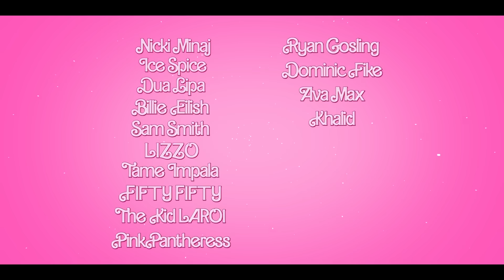Barbie The Album x Movie Trailer (2023)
Check out the official Barbie trailer starring Margot Robbie!

Starring: Margot Robbie, Ryan Gosling, Will Ferrell, Kate McKinnon, Michael Cera, America Ferrera
Synopsis: To live in Barbie Land is to be a perfect being in a perfect place, unless someone is a Ken or having a full-on existential crisis.